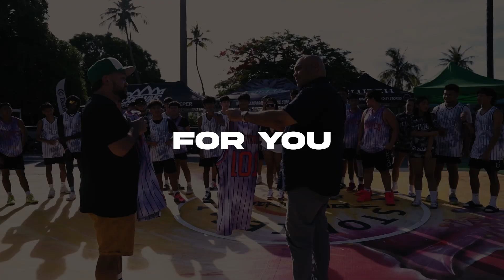Clutch Guam Sports – Final Score: July 1, 2024